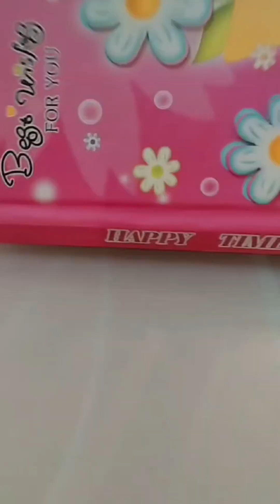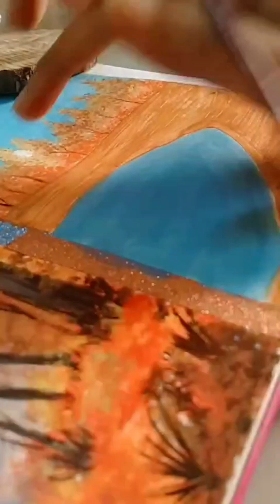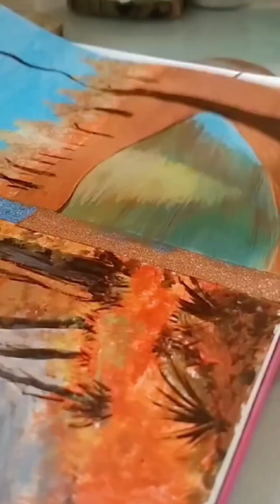Autumn lake painting|sunset painting for biggners| Fall Painting